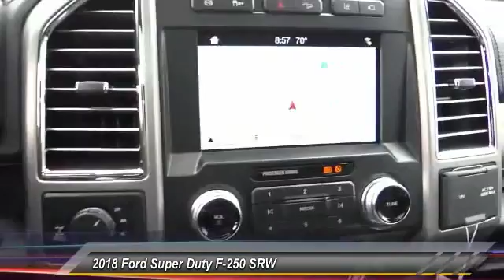2018 Ford Super Duty F-250 SRW ORANGE TUSTIN PLACENTIA FULLERTON ORANGE COUNTY 00T80388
2018 Ford Super Duty F-250 SRW PLATINUM 4WD CREW CAB 6.75' BOX

Villa Ford
2550 N. Tustin St.

VILLA FORD PROUDLY SERVICING ORANGE, TUSTIN, PLACENTIA, FULLERTON, ORANGE COUNTY, & SURROUNDING SOUTHERN CALIFORNIA LOCATIONS. THIS 2018 Ford SUPER DUTY F-250 SRW IS EQUIPPED WITH A , TRANSMISSION, AND RECEIVES AN ESTIMATED . CONTACT VILLA FORD AT TO SCHEDULE A TEST DRIVE AND TAKE THIS 2018 Ford SUPER DUTY F-250 SRW HOME TODAY, OR VISIT OUR SHOWROOM CONVENIENTLY LOCATED AT 2550 N. TUSTIN ST. ORANGE, CA 92865. STOCK #: 00T80388 | 2018 Ford Super Duty F-250 SRW Platinum 4WD Crew Cab 6.75' Box 2018 Ford SUPER DUTY F-250 SRW PLATINUM 4WD CREW CAB 6.75' BOX STOCK #: 00T80388 | VIN: 1FT7W2BT1JEB51806 | 2018 Ford Super Duty F-250 SRW Platinum 4WD Crew Cab 6.75' Box Villa Ford